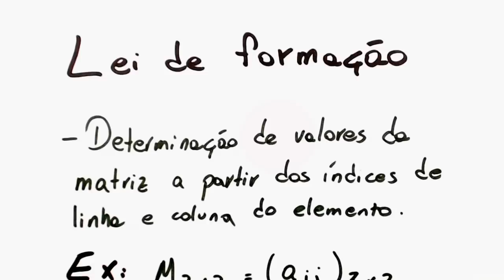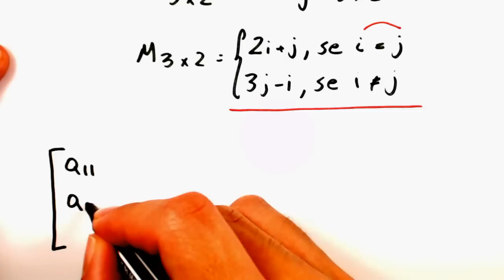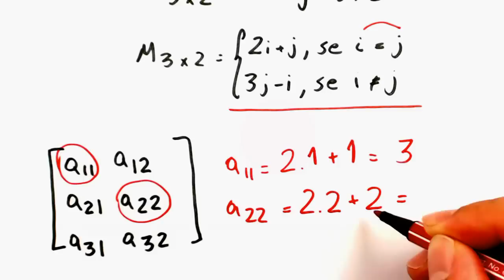Matrizes: Lei de formação | ENEM e Vestibulares | Me Salva!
Acesse e estude com muito mais conteúdo! Correção de redação, monitorias, aulas ao vivo e mais!